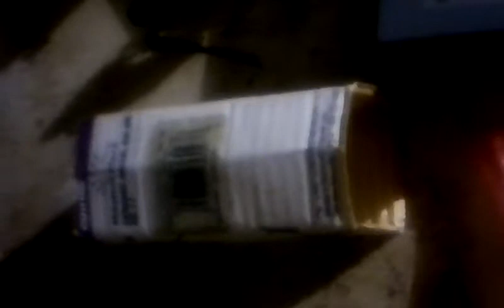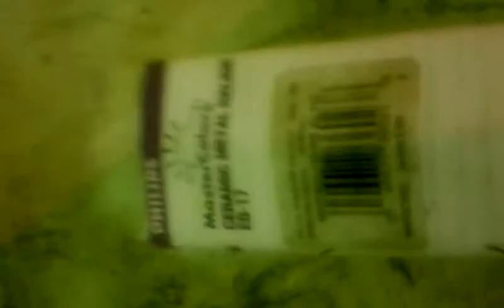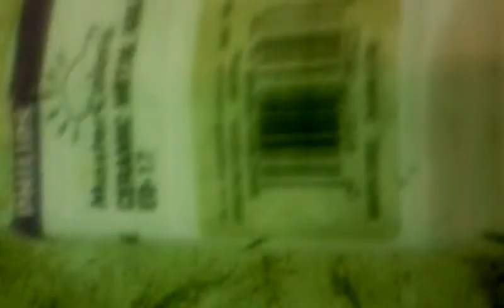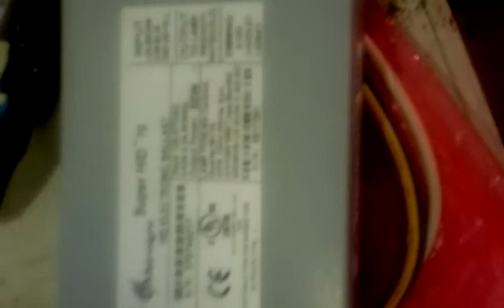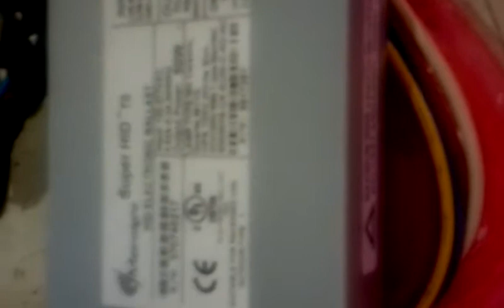METROLIGHT Super HID 70 , 50 Watt fires CMH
This video shows a METROLIGHT Super HID 70 Series 50  Watt igniting a Philips medium base ceramic metal halide 4k for the first time since its manufacture date December 9 , 2008. The electrical supplier I bought the lamp from for 6 dollars said new NEC 2013 rules will require manufacturers of lamps that fall under certain guidlines to have an ex39 base even if the lamp is a small 50 watt CMH such as the one in the video. The lamp in the video is E rated to be in an enclosed fixture. So , do not be risky an ignite an old stock ceramic metal halide without a glass covering able to withstand a 1000 degree plasma state arc tube exploding.  I had around 200 of these mighty smart ballast as of last week and now I have around 60. I have 5 400 watt also brand new METROLIGHT smartHIDs I may not want. I have 5 320 wattage  METROLIGHT ballast I am very excited about. I am going to purchase a Venture Tubular horizontal 5k 98 cri 320 watt lamp and if there are no problems as I am told there will be then I keep the 320s. I am going to try to grow Basil using this 5k 98 cri lamp. All the mouths keep parroting " I don't think the Venture Natural White Horizontal lamp will be a wonderful accident such as the CMH lamps. Ba bok! Grower wanna cracker!" Well , " I don't think..." is the central part of any opinion ; instead, learn how think for yourself , research and tell me "I have done a study and the results are..." My eyes tell me wow a certain lamp relieves winter time sadness such as the Sunpulse 6.4k. I wonder why? I have four household use the baby blue Sunpulse 2506.4k low around 4 feet from the ground because always someone will complain " gosh that bulb hurts my eyes when I stare at it!" If you stare at light bulbs HIDs especially and tell me then I ask how much Prozac do you take. Ok , one house has no lamp added. 4 more houses I add high pressure sodiums the same set up with control. The house with the 6.4 k Sunpulse lamps don't want to give them back but had to. The house with hps post test were glad to get the ugly orange light out.  What we think is pretty and the closer to the sun spectrum a lamp gets are closely related. All a plant needs is red light is old news.